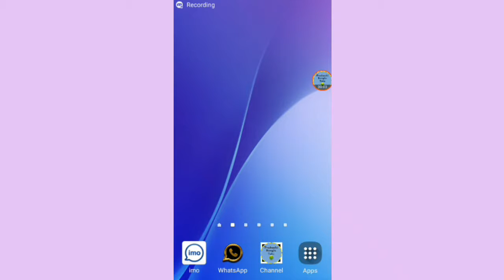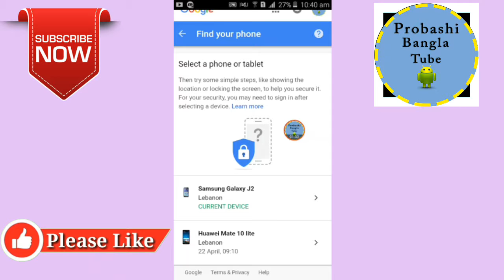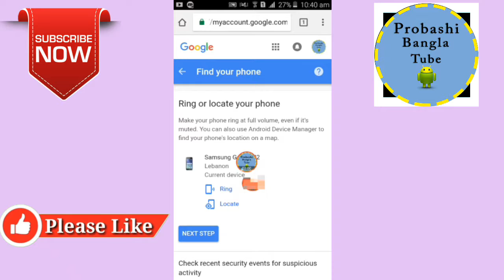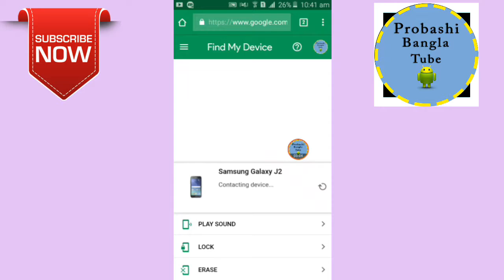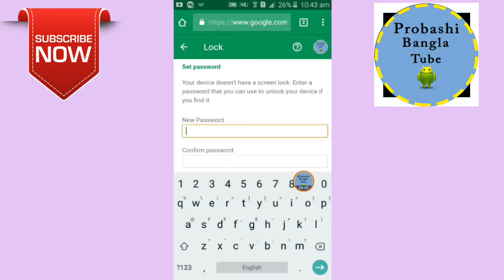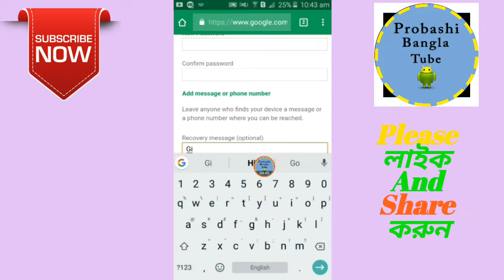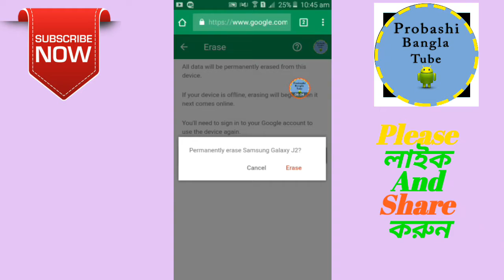হারিয়ে যাওয়া চুরি হওয়া মোবাইল কি ভাবে ফিরে পাবেন দেখুন/See how to get lost stolen mobile phones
বন্ধুরা ভিডিও টি যদি ভাল লাগে তাহলে বন্ধুদের সাথে শেয়ার করুন। সকল কে অসংখ্য ধন্যবাদ